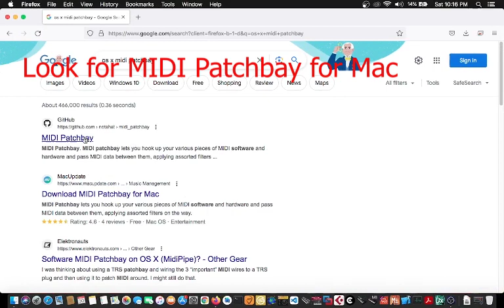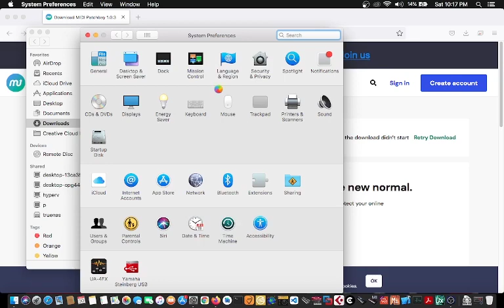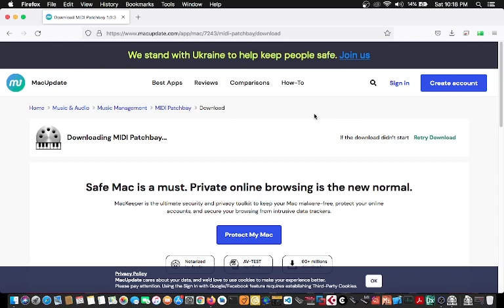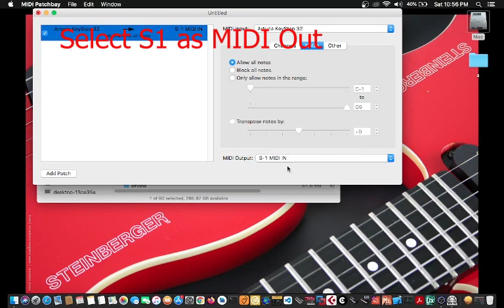[Musical Instruments] Roland S-1 and Arturia KeyStep without BOSS MIDI cable on Mac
Motivated by a comment by my viewer, I created a Mac version of how to use S-1 and KeyStep w/o MIDI cable.